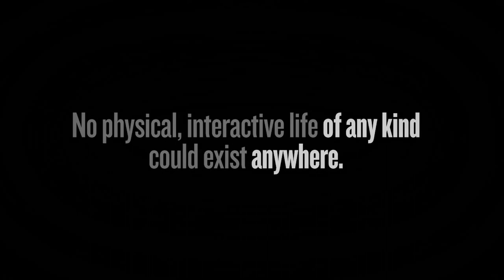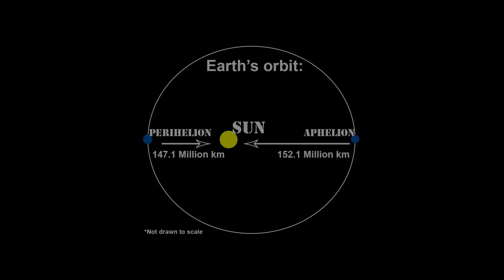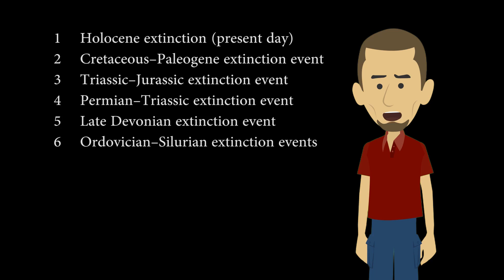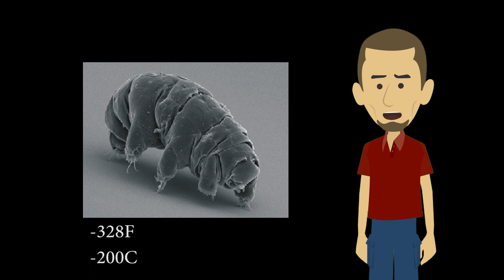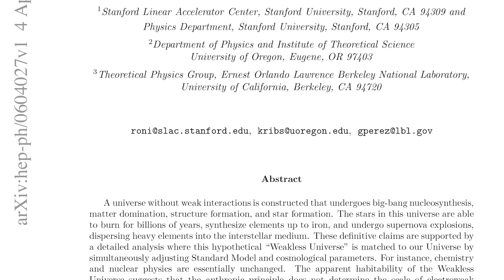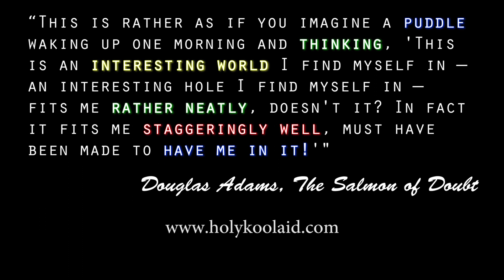An Atheist Debunks the Fine Tuning Argument - Sapient Saturdays 🌎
Is the universe fine-tuned for life? The number one creationist argument is that the universe is fine-tuned for life. But with a little scrutiny, it becomes clear that that's a false assertion based on misinformation that can be easily debunked. Here's what science has to say about that.

+ Song 1: Edward
+ Song 2: AshesOfAnEmpire

R E A D I N G - R E C O M M E N D A T I O N S:

+ The Big Picture: On the Origins of Life, Meaning, and the Universe Itself - By Sean Carroll

+ A Universe from Nothing: Why There Is Something Rather than Nothing - By Lawrence Krauss

That means it costs you nothing to click on them and use them to shop on Amazon, but Amazon pays me a little bit every time you buy something there within 24hrs of clicking one of those links)

Thanks so much for helping me reach 12,000 subscribers in just a few short months. Y'all are the best! Did I miss anything about fine-tuning that you wish I had addressed?
P.s. Don't forget to give this video one thumb up (unfortunately, Youtube only lets you give one...).

Consider donating to the Freedom From Religion Foundation (FFRF) - an organization that fights to keep God out of government and keep our public places secular. Protect the constitution by donating to the FFRF